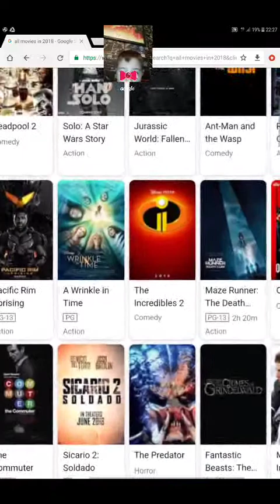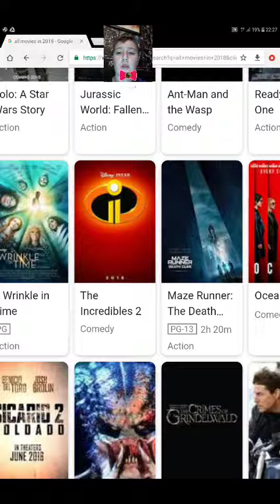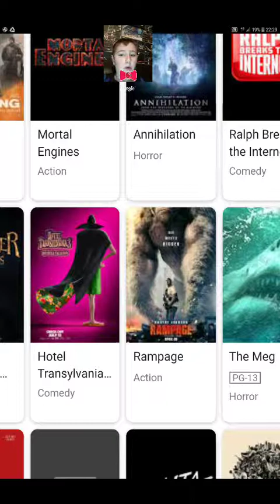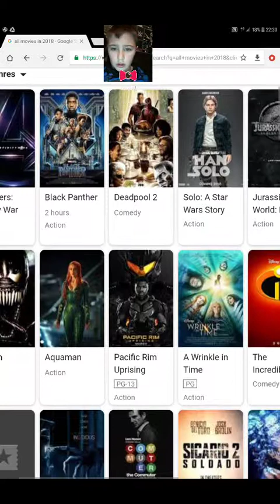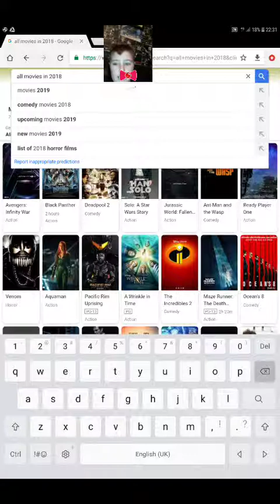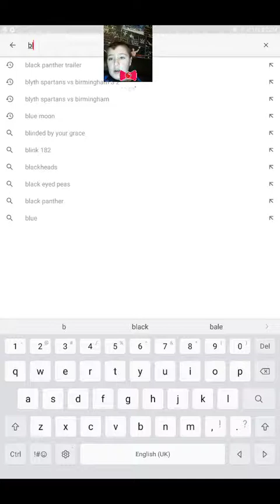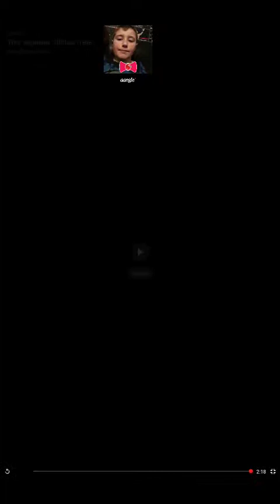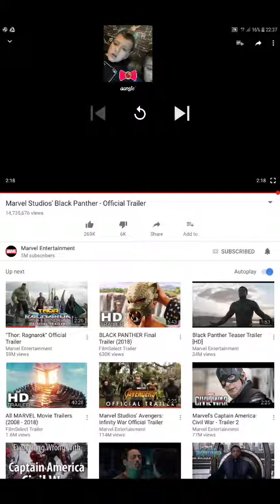Top 10 Movies 2018